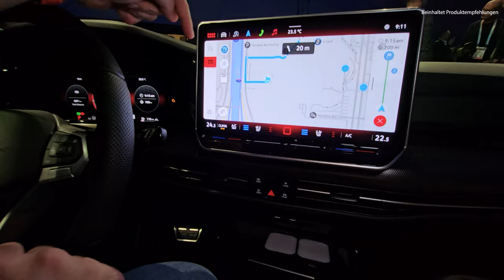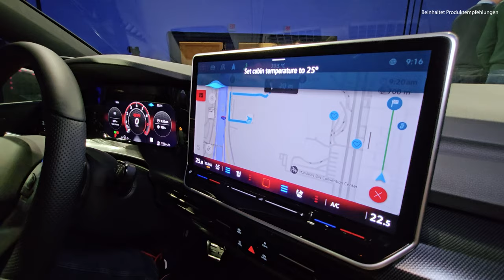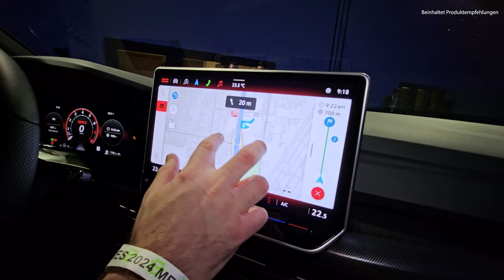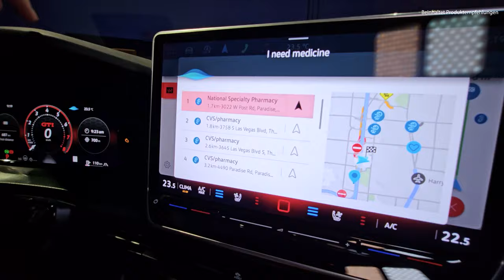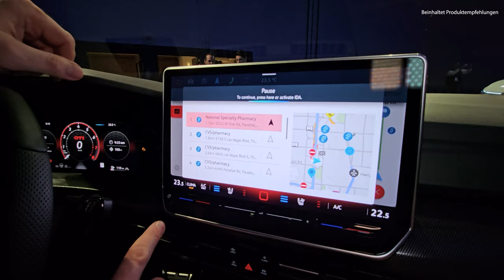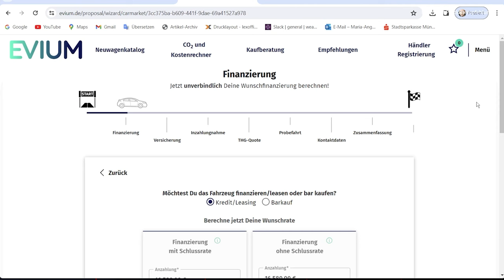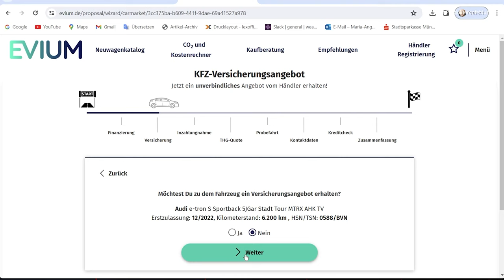VW Golf 8 Facelift: With ChatGPT and even electric?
The new interior and chat GPT! That's pretty crazy - but how cray and may the facelift of the Golf 8 even be offered as an EV?

I translated this video into different languages ​​with the help of Dubly.AI - lip-synced and with my own voice.
Would you like to try it too?